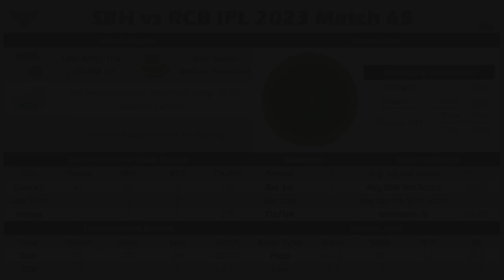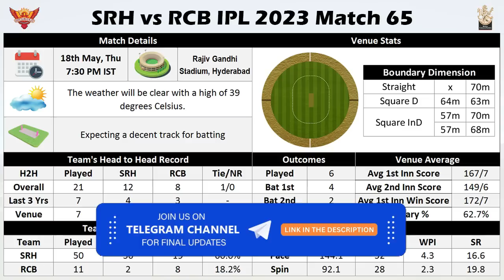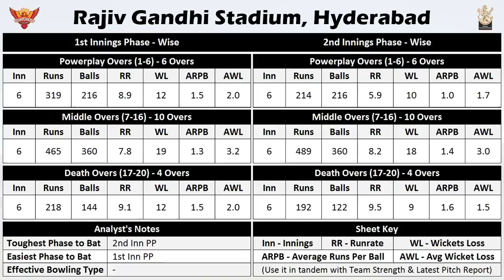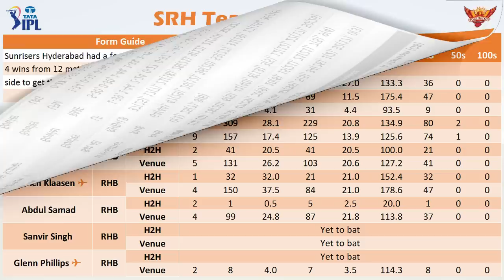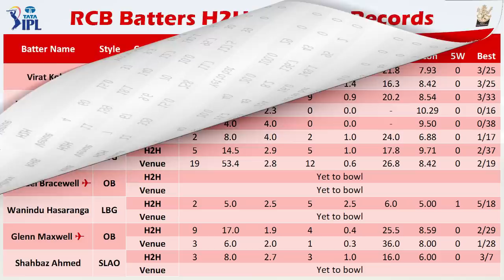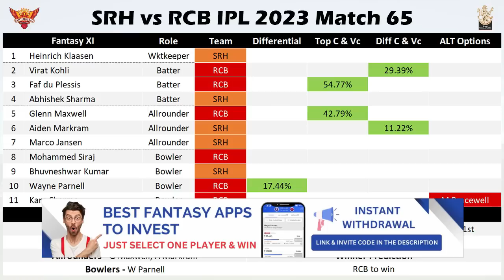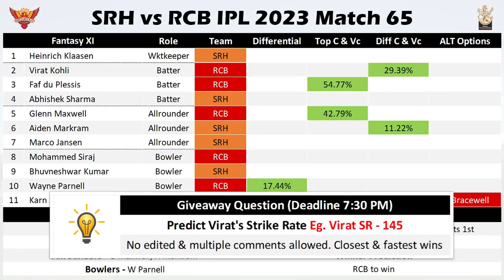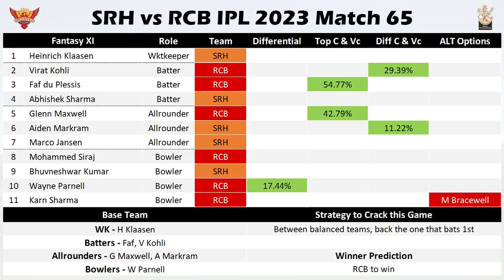SRH vs RCB IPL 2023 Match 65 | Match Preview & Fantasy XI Prediction | In-depth Analysis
🌹Welcome to the Match Preview and Fantasy Team Prediction for the Match between Sunrisers Hyderabad vs Royal Challengers Bangalore IPL 2023 Match 65

🏏 We are Covering the Following Sections in this Video:

1. Detailed weather & pitch report
2. Teams head to head history
3. Detailed venue stats
4. Team preview and squad information
5. Complete players stats (H2H, Venue, Recent)
6. Fantasy XI

🔑 Stats Key :

🏏 Batters

1. Inn - Innings
2. RSPI - Runs Scored Per Innings
3. BFPI -  Balls Faced Per Innings
4. Bat SR - Bat Strike Rate
5. HS - Highest Score

🏏 Bowlers

1. Inn - Innings
2. OBPI - Overs  Bowled Per Innings
3. Wkts - Wickets
4. WTPI - Wickets Taken Per Innings
5. Bowl SR - Bowling Strike Rate
6. Econ - Economy Rate

1. This analysis is based on my understanding, knowledge and instinct. While selecting your team, consider the points mentioned and make your own decision.
2. Dream11 takes great care to comply with all central and state legislation in India to ensure that  users are fully protected. Every contest on the platform is carefully designed to comply with applicable statutes and regulations in India.
3. Dream11 constitutes a ‘game of mere skill’, which makes the Dream11 game exempt from the provisions of the Public Gambling Act, 1867 (PGA).
4. Dream11 is a legitimate business activity protected under Article 19(1)(g) of the Constitution of India